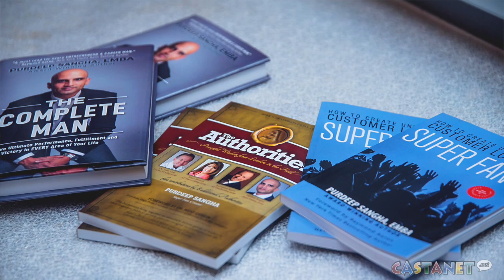Kelowna native write International Best Seller on Amazon as tribute to father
A Kelowna native wrote an International Best Seller on Amazon as a tribute to his father who passed away while working on his orchard. The Complete Man is a book that author Purdeep Sangha says helps men achieve victory thanks to lessons learned from his dad.